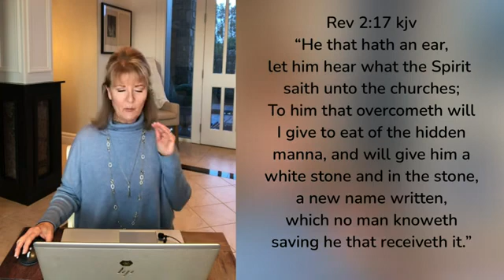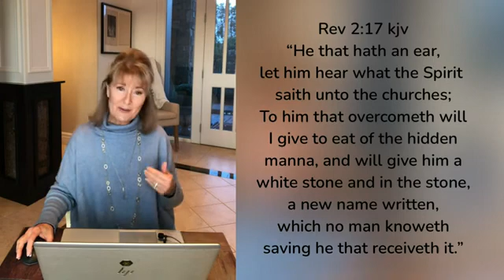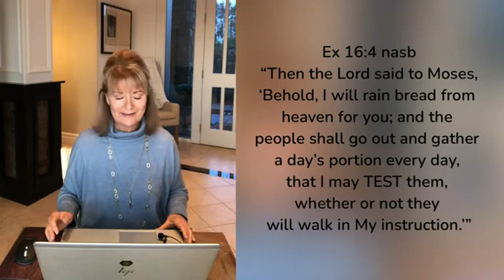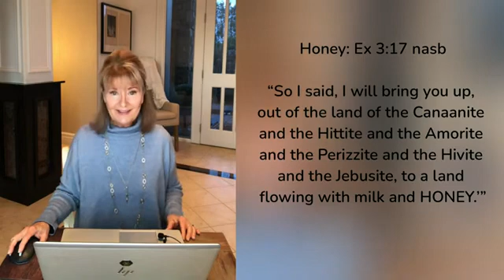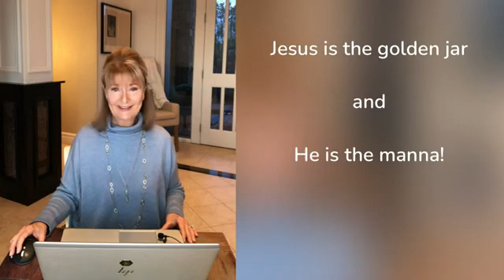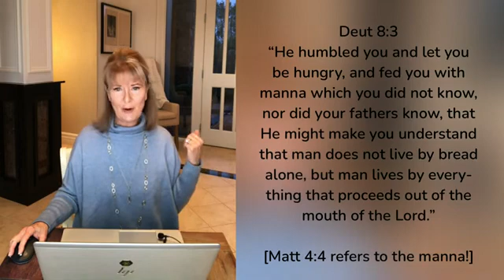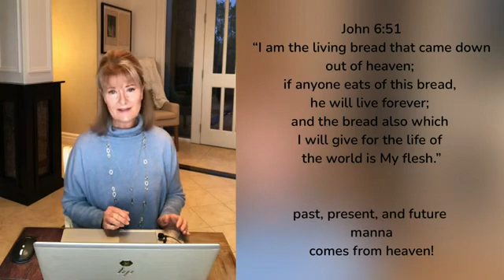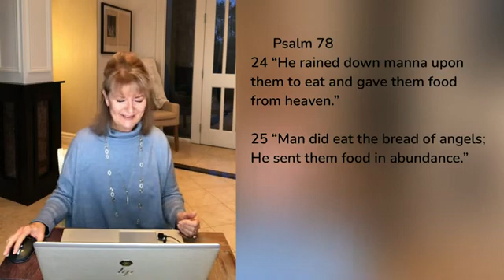Vid152 The Raptured Bride is the Hidden Manna